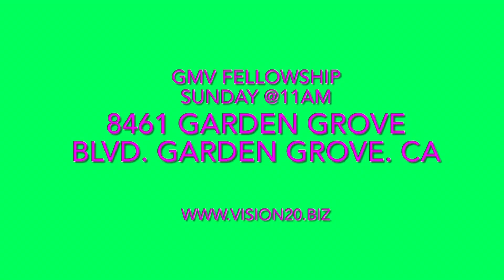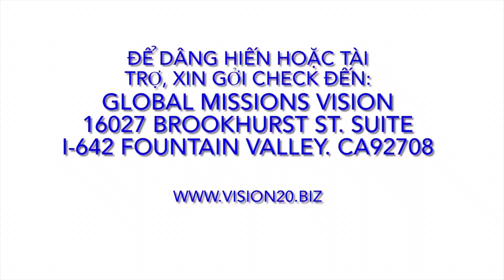14012024 Cầu Nguyện MsTs Dương V Hữu @H.Thánh GMV@3h Chiều C.Nhật @14200 Goldenwest st. Westminster